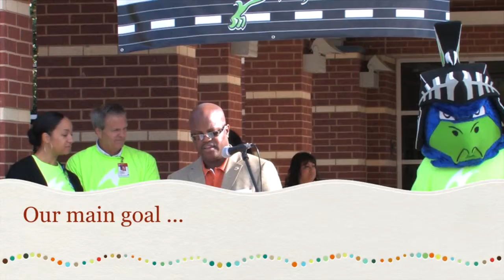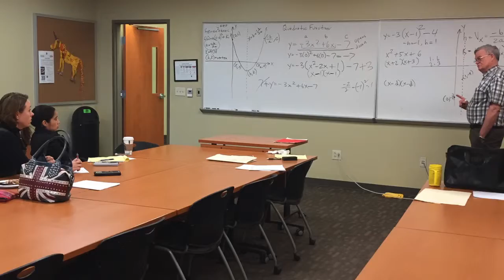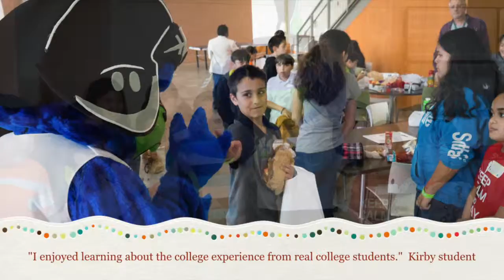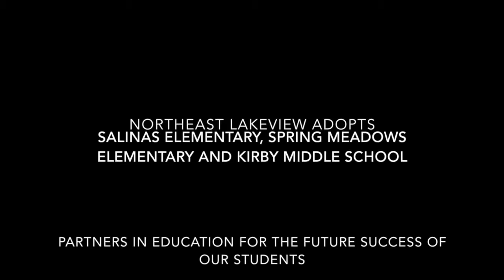Adopt A School May 2015